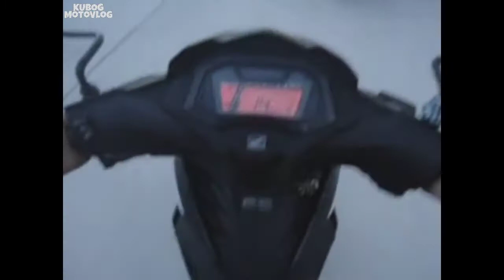First Vlog ni Kubog